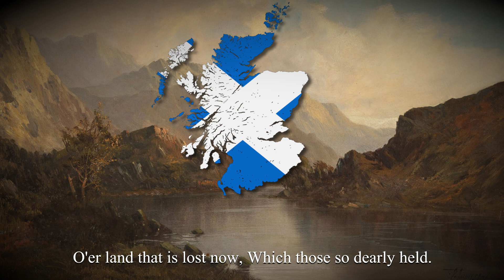Flower of Scotland | Scottish Patriotic Song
This version was sung by Alex Beaton.

This song is widely considered to be the unofficial anthem of Scotland, its lyrics describing the victory of Robert the Bruce, King of Scots, over Edward II, King of England, at the Battle of Bannockburn in 1314.

| Lyrics |

O' Flower of Scotland, When will we see?
Your likes again.
That fought and died for.
Your wee bit hill and glen.
And stoom against him, proud Edwards army.
And sent him homeward, to think again.

The hills are bare now
And autumn leaves, lie thick and still.
O'er land that is lost now, Which those so dearly held.
That stood against him, proud Edward's army.

Those days are past now, and in the past, they must remain.
But we can still rise now, and be the nation again.

Your likes again.
And stood against him, proud Edward's army.

| End |